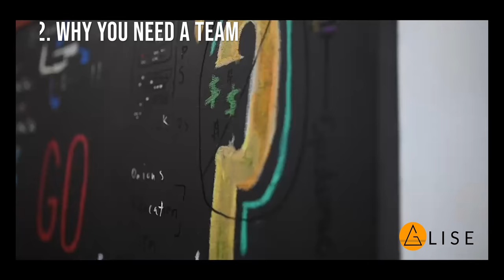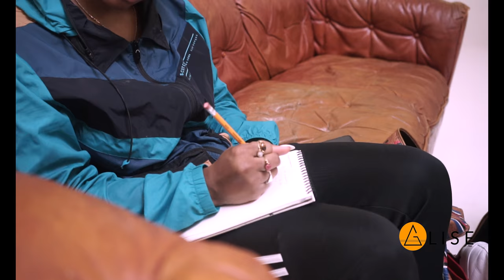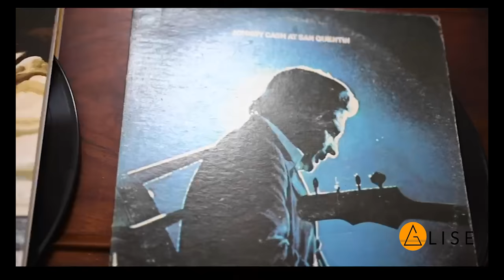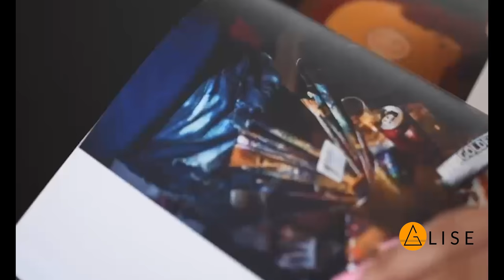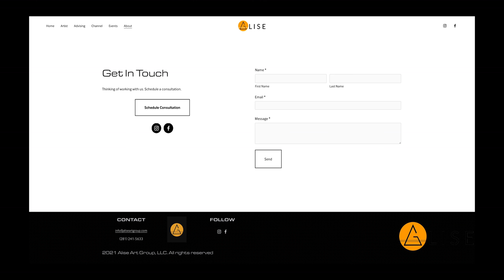How this Artist Sold out his solo exhibition in less than 24 hours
We're diving  into how and what it took for Lamonte French's most recent exhibition to be sold out in less than 24 hours & what 3 key factors played into that success. If you watched my conversation with him you know my company Alise Art Group represents him as an artist and presented Fuego, his solo exhibition. Artist, it takes much more than creating the work to have a successful exhibition. In this video I only spoke about the business component behind the success. There are many more factors that have a role, these three are extremely important.

This channel is powered by Alise Art Group, founded by Moriah Alise